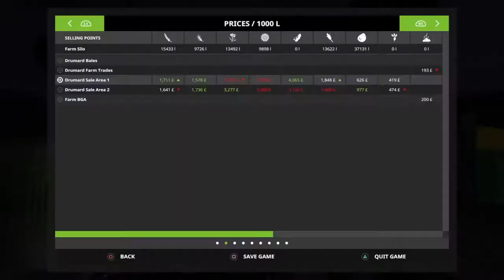FS17 Drumard timelapse #1 Getting Started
Channels: Zander Thomson, Farmerwin, Farming Gamer and Ibalisticpea